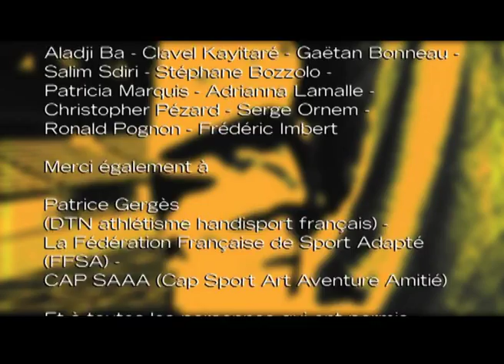L'Athlétisme Handisport Français II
Avec Patricia Marquis, Christopher Pézard & Adriana Lamalle